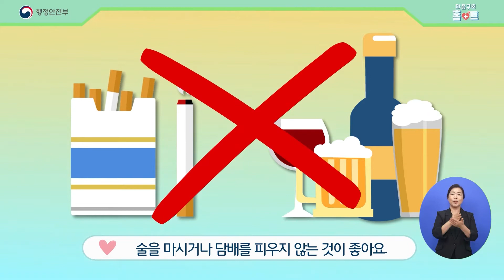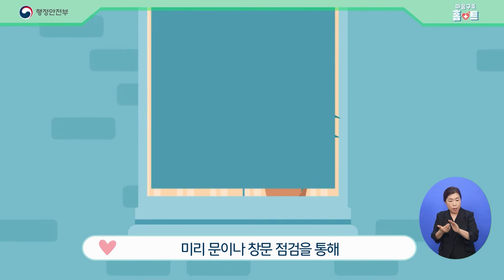수면문제 대처법ㅣ심리안정화 기법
평소와 다르게 쉽게 잠들지 못하고 뒤척이는 시간이 길어지거나, 깊게 잠들지 못하고, 잠들어도 금방 잠에서 깨는 경우. 뜬 눈으로 밤을 세우는 날이 많아지는 경우 수면문제를 겪는 중일 수 있습니다. 그럴 때 영상의 수면문제 대처법을 시도해 보세요.